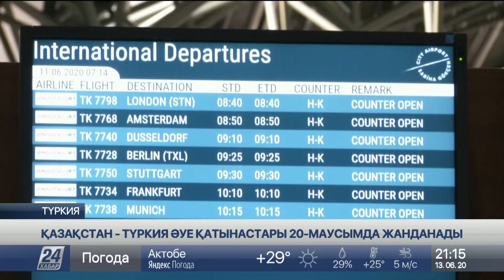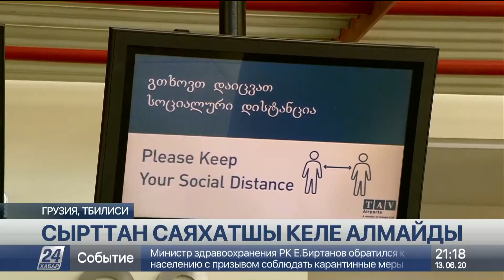13 маусым 2020 жыл - 21.00 жаңалықтар топтамасы